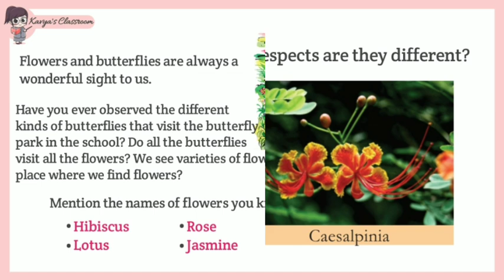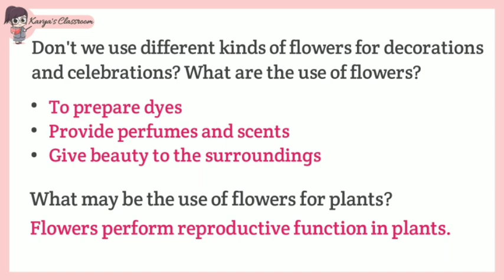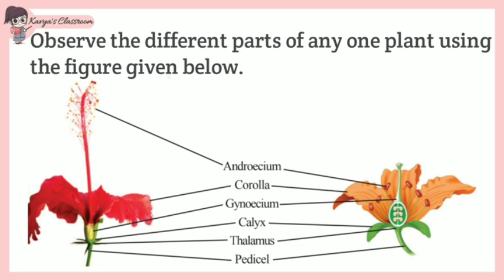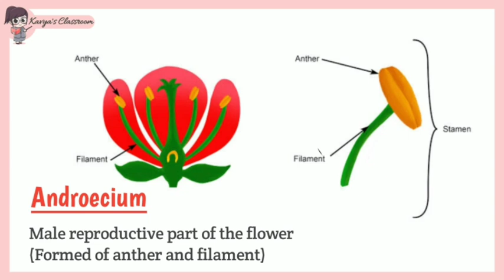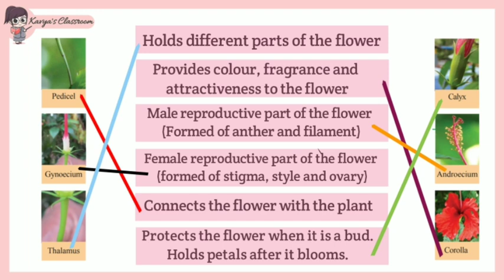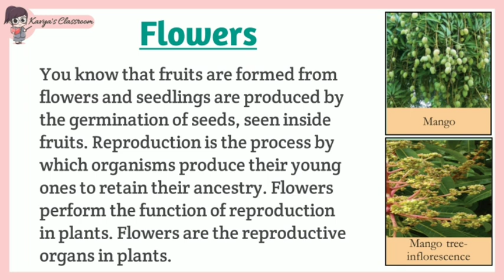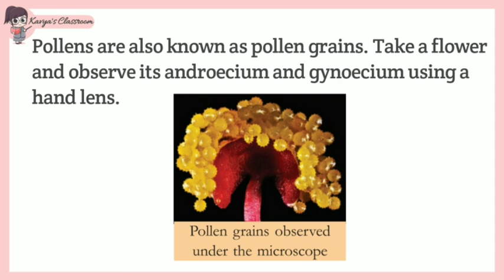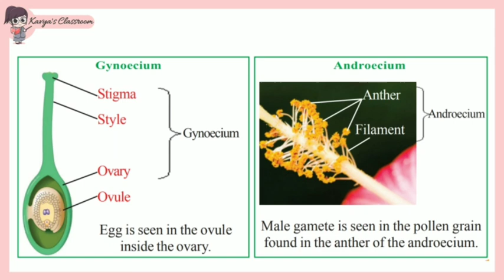CLASS-6 BASIC SCIENCE CHAPTER-3 FLOWER TO FLOWER PART-1 KERALA SYLLABUS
CLASS-6 BASIC SCIENCE CHAPTER-3 FLOWER TO FLOWER PART-1 KERALA SYLLABUS (SCERT)